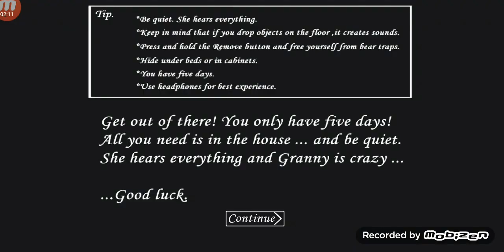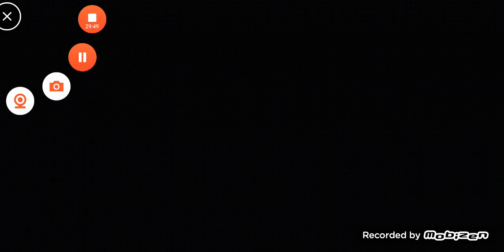Granny-hissə 1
salam bu gün Granny oynadim 5 gecədə sağ cixdiq cox uzun oldu bəyənib abunə olmağı unutmayın İzlədiyiniz üçün təşşəkür edirəm